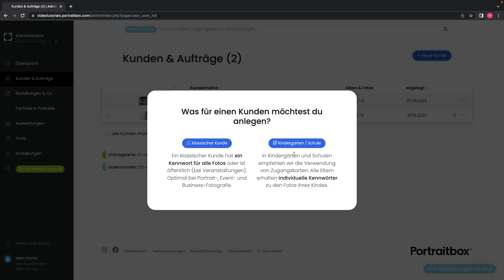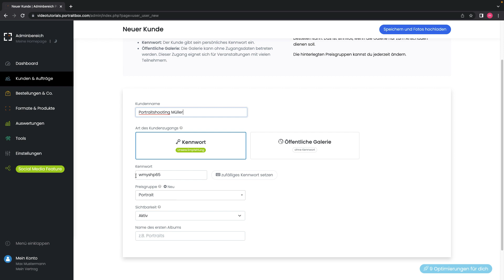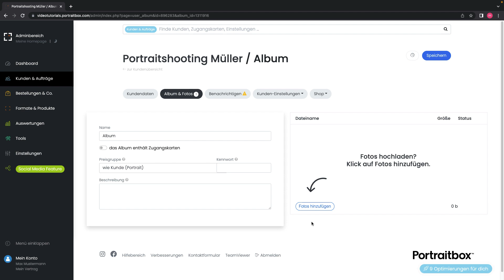Erste Kunde im Shopsystem für Fotografen anlegen & Kundendaten - Portraitbox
Wir legen einen Kunden an, vergeben ein Kennwort und stellen die wichtigsten Einstellungen in den Kundendaten ein.

Onlinegalerie und Shopsystem für über 2000 Fotografen.

Wir schützen die Fotos deiner Kunden. Auf Wunsch mit direkter Anbindung an ein Labor.
Vom Hochladen bis zum Verkauf unterstützen wir dich. Dein Umsatz gehört dabei zu 100% dir.

Du fotografierst in Kindergärten und Schulen? Unser Shop bietet allen Eltern persönliche Zugänge.
Mehr als 2.000 Studios verkaufen ihre Fotos mit Portraitbox. Du machst die Fotos - wir sorgen für den Rest.

Online gallery and store system for over 2000 photographers.

We protect your clients' photos. On request with direct connection to a lab.
We support you from upload to sale. Your turnover is 100% yours.

You take photos in kindergartens and schools? Our shop offers personal access to all parents.
More than 2,000 studios sell their photos with Portraitbox. You take the photos - we take care of the rest.